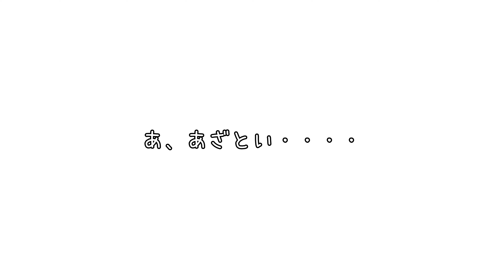【4K】うさぎ出没注意！熊出没注意みたいにゆーなっwww モルモットからしたらクマ？ Bunny Rabbit EP572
突然遭遇するウサギはモルモットにとってはクマのようなものwww